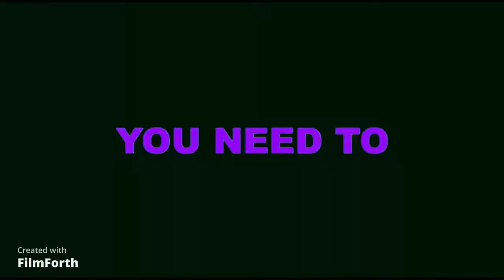Taylor Swift - The Man, ME ,You Need to Calm Down, Lover Visuals Backdrop